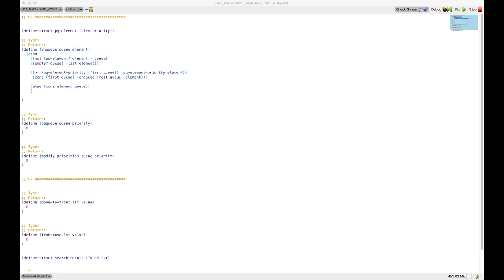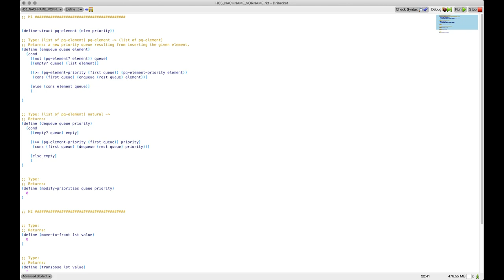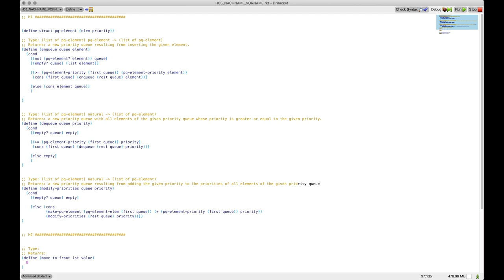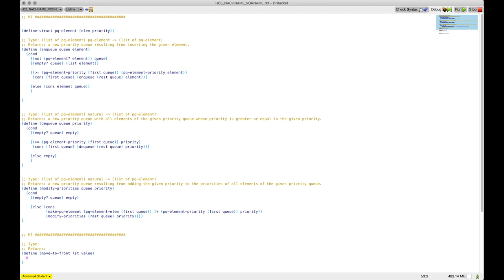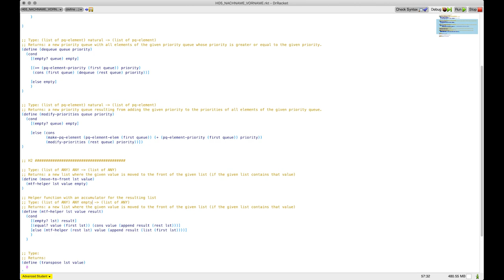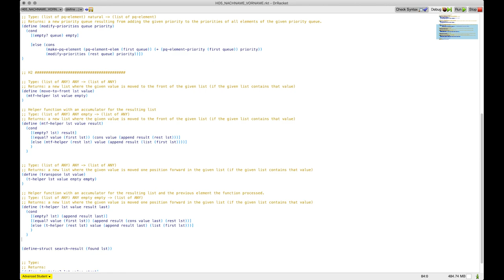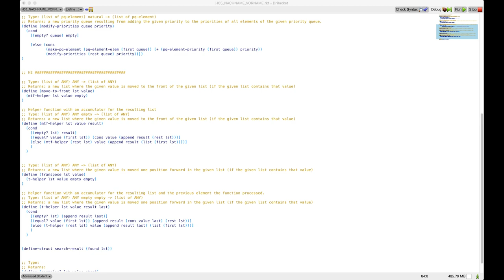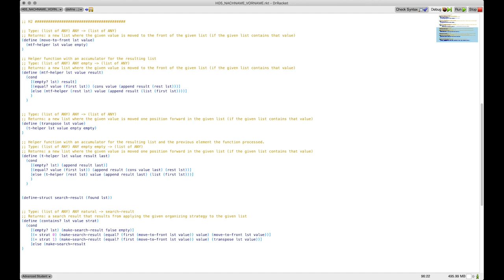Übungblatt 05 Alte Hausübung (Ibrahim Varli)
00:00 EinleitungH1 - Priority Queue
00:50 H1.1 Enqueue - Element einfügen
07:51 H1.2 Dequeue - Elemente entfernen
12:26 H1.3 Prioritäten ModifizierenH2 - Selbstorganisierte Liste
16:58 H2.1 Move-To-Front
24:13 H2.2 Transpose
32:14 H2.3 Kombination der Organisierungsstrategien